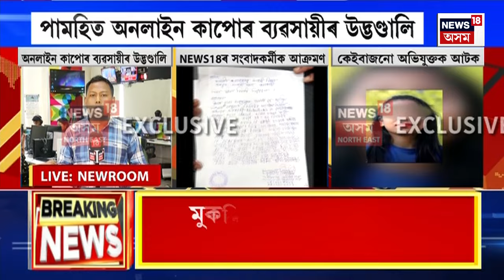Good Morning 18 | মন্দিয়া আৰক্ষী চকীৰ ভাৰপ্ৰাপ্ত বিষয়াক ৰিজাৰ্ভ ক্ল’জ। Reserved Closed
Good Morning 18 | মন্দিয়া আৰক্ষী চকীৰ ভাৰপ্ৰাপ্ত বিষয়াক ৰিজাৰ্ভ ক্ল’জ।
0:00 Intro
07:43 বিহাৰৰ পাটনাত JD(U) নেতাক গুলীয়াই হত্যা